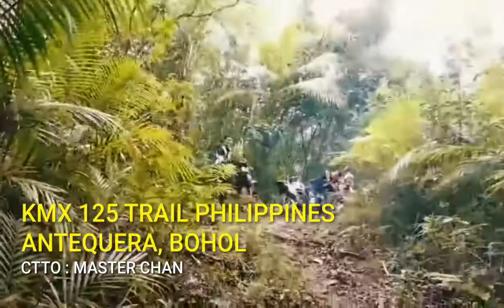Kmx 125 Trail Philippines | Antequera Bohol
Ctto: Master Chan

Kawasaki KMX 125/200 2 Stroke